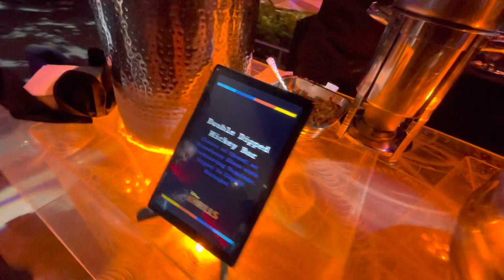Double Dipped Mickey Ice Cream Bar